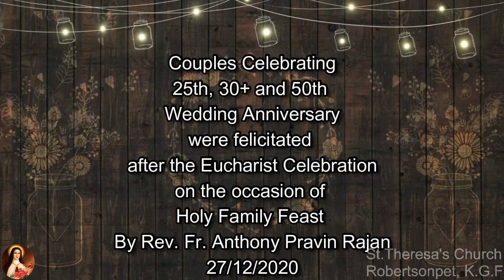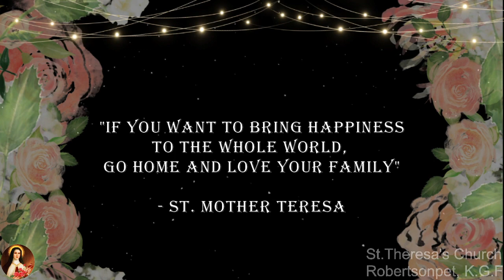Couples Celebrating 25th, 30+ and 50th Wedding Anniversary were felicitated on 27/12/2020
Couples Celebrating 25th, 30+ and 50th Wedding Anniversary were  felicitated after the Eucharist Celebration on the occasion of
Holy Family Feast
By Rev. Fr. Anthony Pravin Rajan
27/12/2020